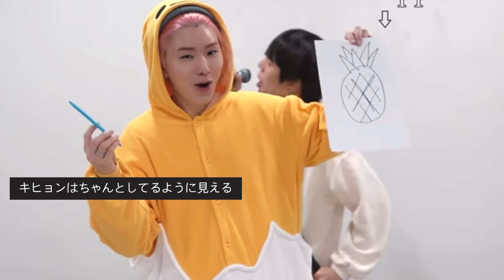[MONSTAX] 公約ダンスPPAPのコメント集めてみた(ft.ミニョク キヒョン) 댓글모음